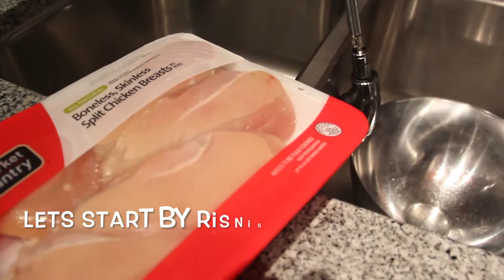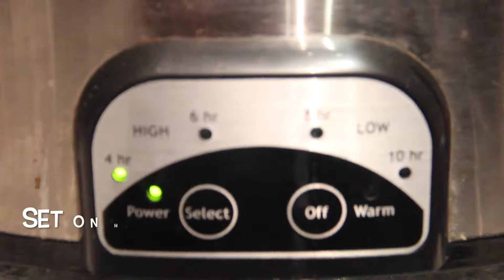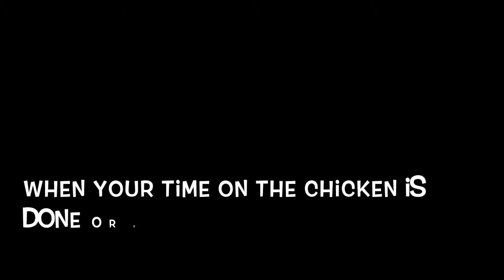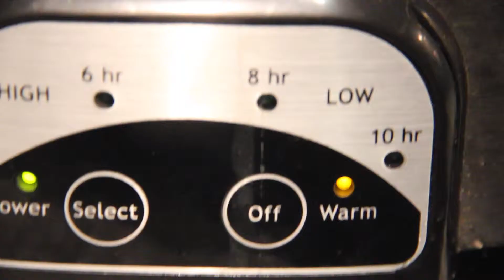Buffalo Chicken Sliders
Recipe:
Buffalo Chicken:
5 chicken breasts
1 large bottle of franks red hot wing sauce
1 packet of Ranch powder ( hidden valley ranch)

Carrot/ celery Coleslaw:
1 1/2 cup of shredded carrot ( or thinly sliced)
5 stalks of celery thinly sliced
1 1/2 cups of Ranch ( hidden valley Buttermilk)
1/4 cup of white vinegar

JUST SO U guys know the slaw recipe is josh version for the buffalo sliders we didn't use the main ingredients which is cabbage :P

Adress to the name :
Joshua Eyer